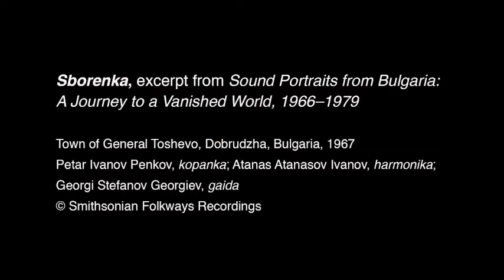Sborenka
excerpt from "Sound Portraits from Bulgaria: A Journey to a Vanished World, 1966–1979"
Town of General Toshevo, Dobrudzha, Bulgaria, 1967
Petar Ivanov Penkov, kopanka; Atanas Atanasov Ivanov, harmonika; Georgi Stefanov Georgiev, gaida